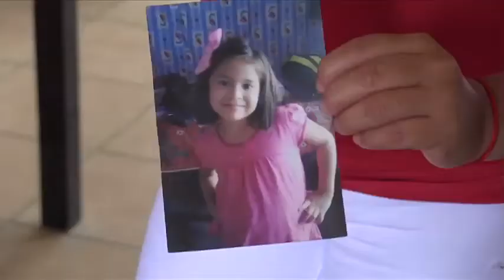Ana Paola, una guerrera con gran entusiasmo por la vida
Hace cinco años, un accidente cerca de casa le cambió la vida a Ana Paola, su entusiasmo por la vida hoy la impulsa a seguir adelante.